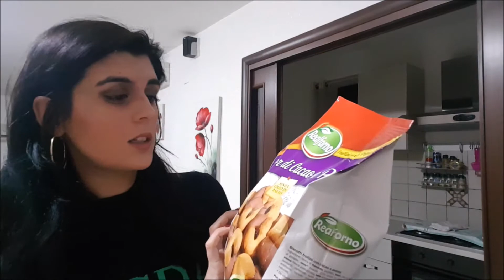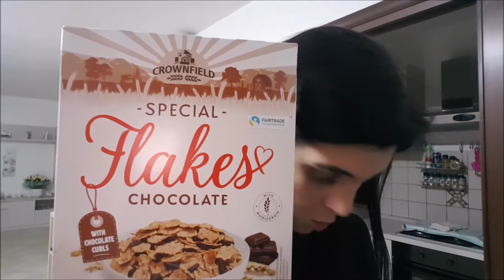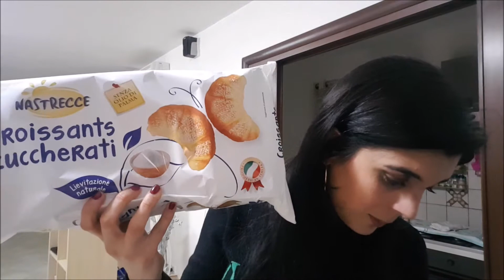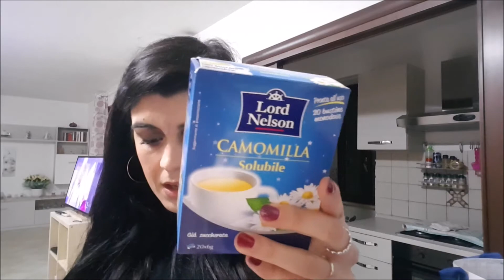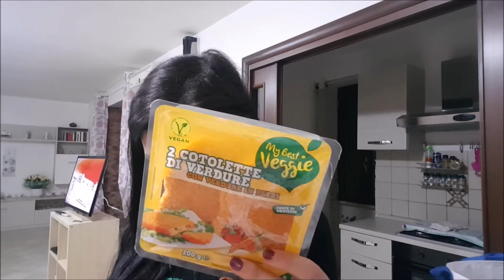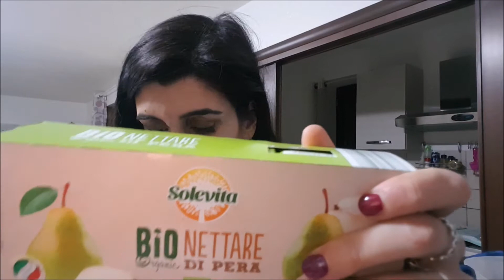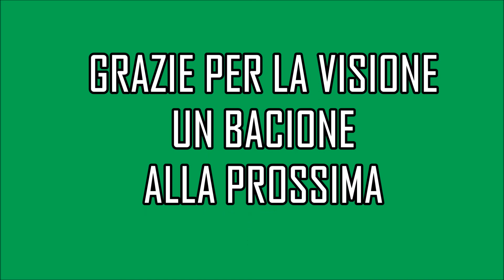MARIANNA MAKEUP89 - SVUOTA LA SPESA LIDL....(CIBO,COSMETICI)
CIAO A TUTTI E A TUTTE ECCOMI RITORNATA CON UN NUOVO VIDEO,IN QUESTO SVUOTIAMO LA SPESA CHE HO FATTO DA LIDL,SPERO VI PIACCIA,UN BACIONE.
-METTETE MI PIACE,COMMENTATE E CONDIVIDETE.